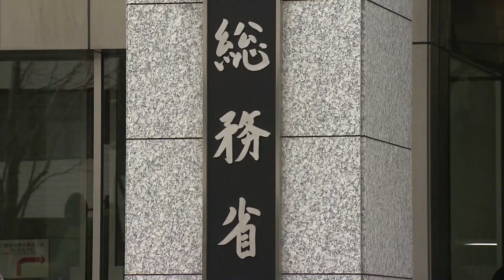5月の消費者物価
２ヵ月連続でマイナスとなりました。
きょう総務省が発表した、５月の全国消費者物価指数は、生鮮食品を除く総合指数が１年前に比べて0.2％下落の101.6でした。
新型コロナウイルスの影響による原油価格の下落などを背景に、２ヵ月連続で１年前を下回りました。
ただ、エネルギーも除いた指数では、0.4パーセント上昇しています。